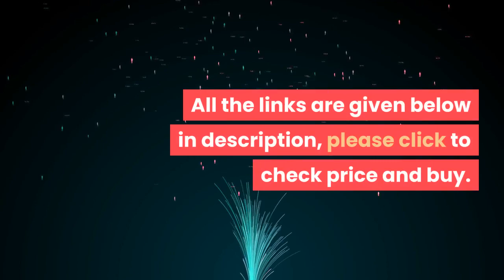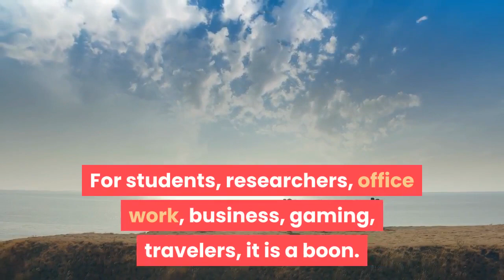HP 14s core i5 10th Gen 14 inch FHD Laptop in Marathi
The HP 14s core i5 10th Gen 14 inch FHD Laptop features 8 GB RAM, 256 GB SSD and 1TB HDD internal storage, and Windows 10 with MS Office 2019.